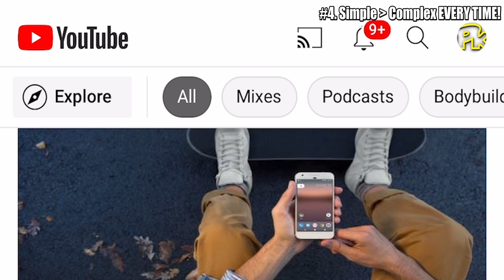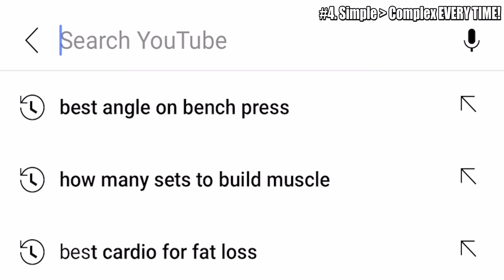Everything I Wish I Knew About Mass Gain Training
In this video I cover my personal training philosophy when it comes to building muscle mass. Whats worked for me for over 20 years bodybuilding as well as many other athletes and general population clients.